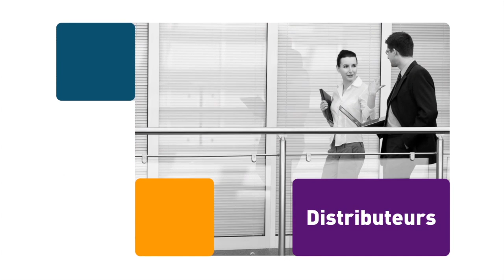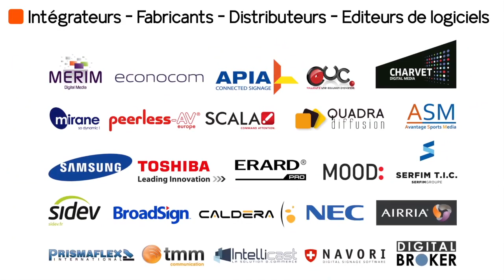SVD Studio : Animation motion design pour DMAF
Animation DMAF de présentation salons, conférences et événementiels

SVD - Studio
Agence dédiée à 100% à la communication sur réseaux d’écrans depuis plus de 30 ans, nous sommes expert dans le domaine de l’affichage dynamique. Conseil, technique, création nous apportons une réelle valeur ajoutée à votre entreprise.